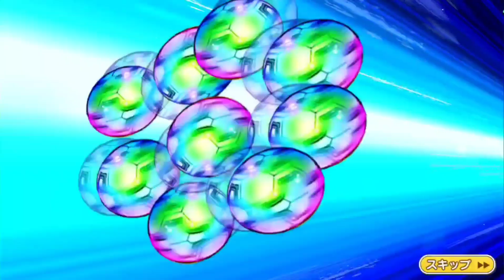ガチャ運最高潮！キャプテン翼 ドリフェス【ミカエル、岬太郎登場！11月末のドリームフェス合計60連勝負】今回あの秘策がパワーアップ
11月30日16時！
今月もドリームフェスが始まりました。
今回のドリフェスは2種類。
一つめのドリフェスのピックアップ選手は
ミカエルとエスパダス。

そして二つめのドリフェスのピックアップ選手は
岬太郎とロベルト本郷

どちらもSSRに当たる確率は5%(10連2回に1つの確率)
でも最近は確率以上の結果が出まくっています。
そして先月使った秘策がさらにパワーアップ！

※キャプテン翼のガチャは当たらない時は50連してもSSRが当たらない。
でも1度SSRが当たると連チャンする。
っていうやまけんの個人的な考えから、最初にSSR確定ガチャをやって流れを良くしてからドリフェスをやるっていう勝手な秘策です。

今月もフェス限定キャラを引くことが出来るのか？

今後も翼のガチャ動画をたくさんアップしていきます。